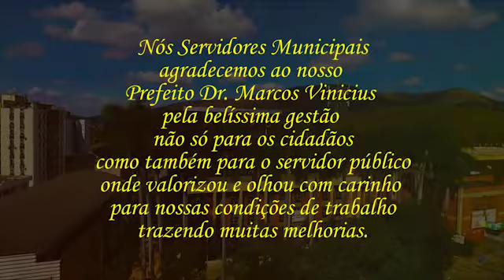45 tem mais valorização do servidor !!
O dia é do servidor, mas eu que ganhei um presentão. 💙
Fiquei emocionado com esse vídeo que recebi dos servidores concursados!!!
Que bom que nesses quatro anos pude contribuir e fazer a diferença no trabalho de vocês!!🤝
Parabéns, servidor! Minha gratidão, respeito e homenagem a você que constrói com dedicação um belo trabalho junto a população! 👏